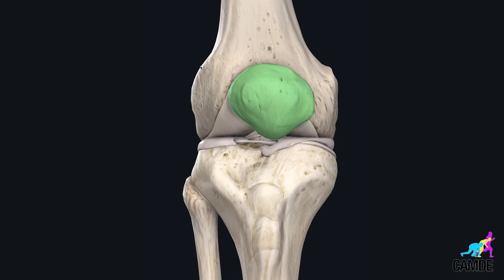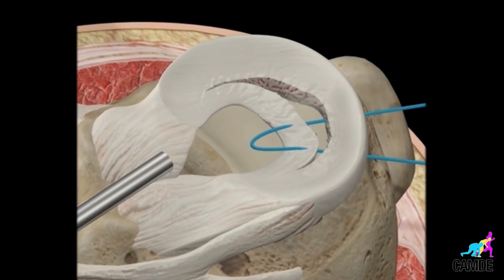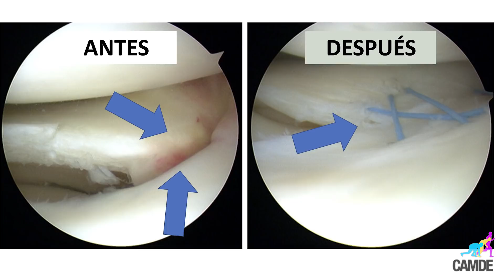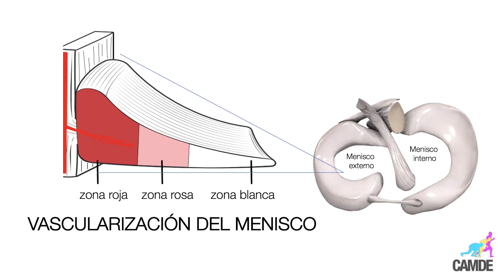Ansu Fati y la lesión que lo cambió todo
¿Qué lesión tiene Ansu Fati? ¿Cuánto dura la lesión? ¿Cuándo volverá a jugar? El Dr. Vicente de la Varga nos responde a todas las preguntas que giran entorno a la historia interminable de Ansu Fati.